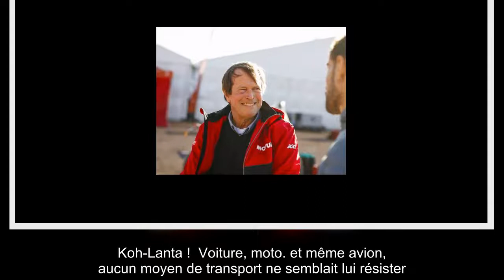Hubert Auriol est mort, l'ex pilote et présentateur de Koh-Lanta avait 68 ans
Terrible nouvelle. Hubert Auriol est mort ce dimanche 10 janvier 2021 à l'âge de 68 ans. Il est décédé à l'hôpital de Garches, après un accident cardio-vasculaire et une lutte acharnée contre la maladie. Toutes nos pensées sont tournées vers sa famille et ses proches.    Hubert Auriol était devenu un véritable champion de moto et des sports automobiles en général. Il avait remporté le prestigieux rallye-raid du Paris Dakar à moto en 1981 et 1983. Et en 1992, c'est en tant que pilote auto (associé à Philippe Monnet) qu'il remportait l'édition. Il devenait par la même occasion le premier homme à remporter le rallye en moto et en auto. Il avait dû abandonner sa carrière à moto après une grave blessure en 1987. Il s'était alors fracturé les deux chevilles. Après toutes ses réussites dans la course, il deviendra, de 1995 à 2004, le directeur du Dakar.    La carrière de celui que l'on surnommait "l'Africain" (il est né à Addis-Abeba en Éthiopie le 7 juin 1952) n'a pas été que sportive puis ...